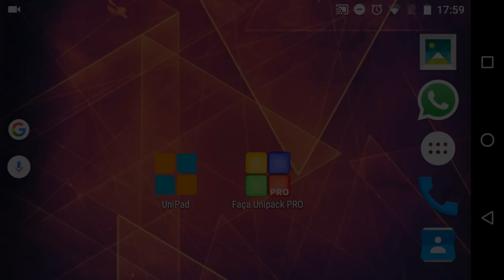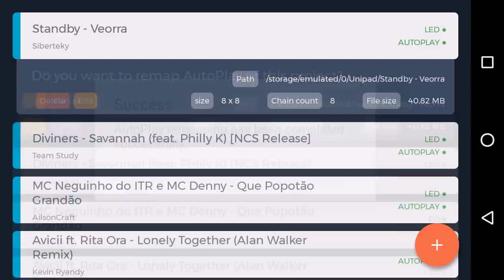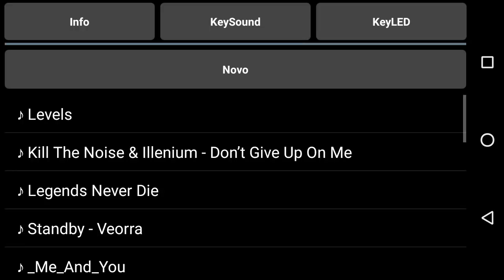AS NOVAS FUNÇOES PARA CRIAR UNIPACKS - FAÇA UNIPACK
Nesse vídeo apresento as novas funções que facilitarão a vída dos criadores de UniPack que ultilizam o Faça Unipack.

► Seu gostei é muito importante ◄

♥  Skype (Uso também não :P)
 Siberteky

Exeperimente agora mesmo na verão PRO (ESTARÁ EM PROMOÇÃO ENTRE OS DIAS 07 E 12 DE MAIO)